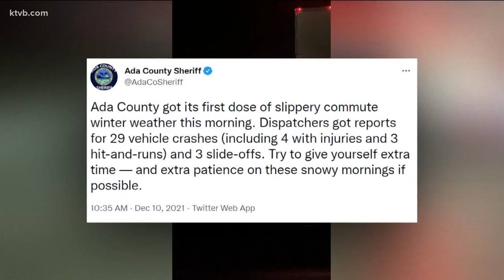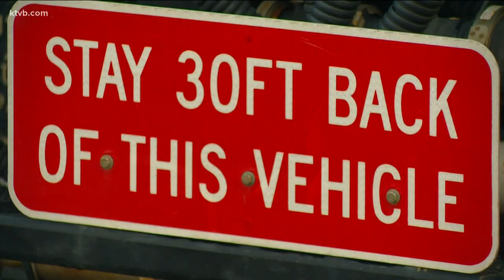First big snowfall in Treasure Valley has crews gear up for winter season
Transportation agencies want to remind people of the differences between driving in the winter versus the summer.